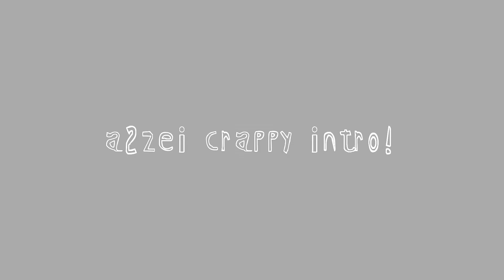Chang'e Vine Cradle Epic Skin in Different Graphics Settings | MLBB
So Yeah! This is Chang'e New Vine Cradle Special Skin in Different Graphics Settings